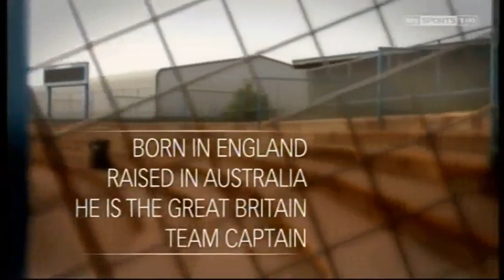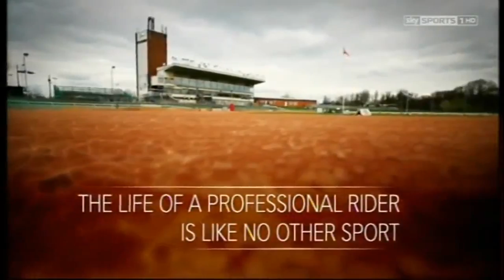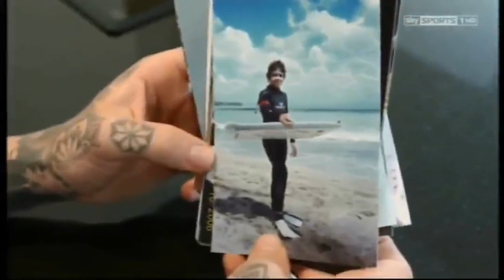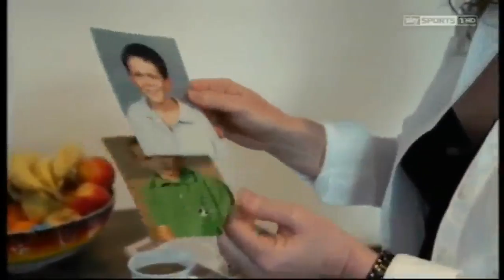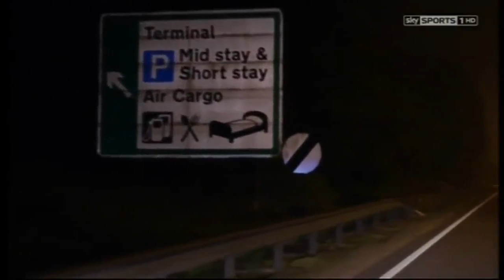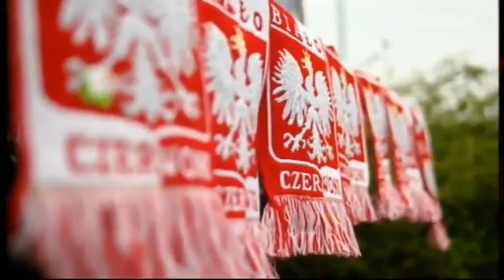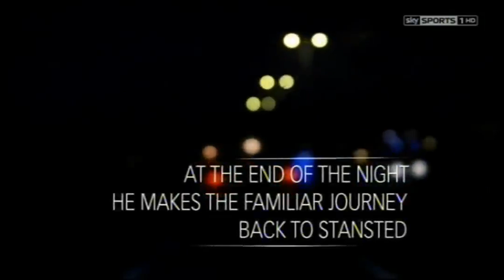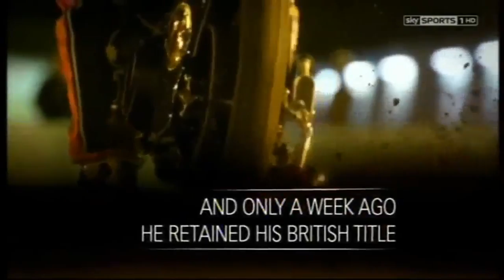The Life Of Tai 2014 Tai Woffinden Speedway World Champion 2013 mpeg2video x264